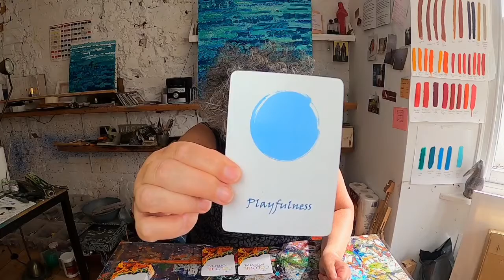Card 1? Card 2? Card 3?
I talk about how we cannot change other people, we can only change ourselves.  And if you are locked into a situation with someone that you do not feel good about, then if you change yourself that person has to change.  They have no choice.
The viewer is given the choice of three cards to choose from intuitively and I then talk about each card, what the quality and the colour mean and what it might be telling us.

Thank you for joining me in colour!
Love
Francesca

See the cards here https
The Cards on Instagram https
The Cards on Facebook https
My Paintings on Instagram https